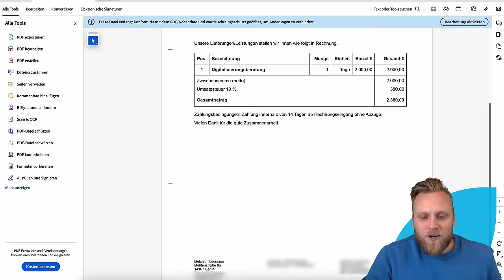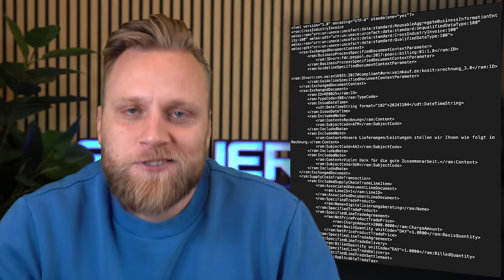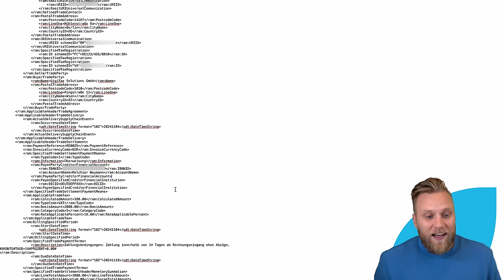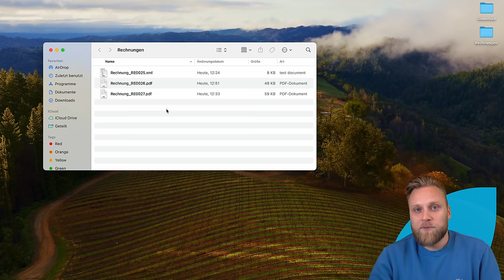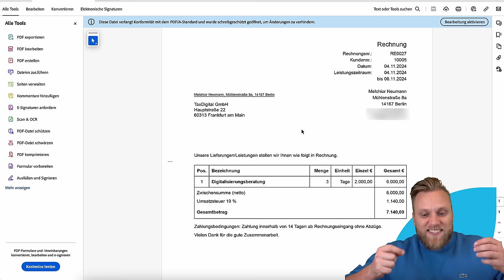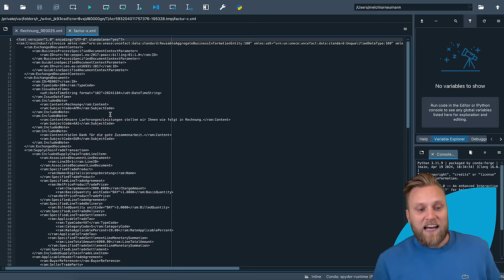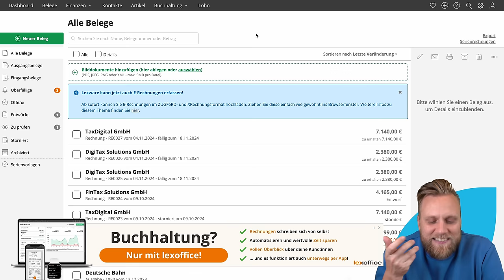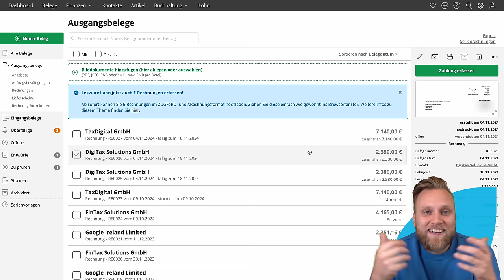ZUGFeRD oder XRechnung - Welche E-Rechnung ist besser?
▬ Mehr Informationen ▬▬▬▬▬▬▬▬▬▬▬▬▬▬▬▬

Die E-Rechnung kommt und sie bringt zwei neue Rechnungsformate mit sich - die XRechnung und ZUGFeRD. Doch welches ist für Selbstständige eigentlich am besten geeignet? Wir haben die beiden Rechnungsformate einmal verglichen und zeigen euch, welche Vor- und Nachteile jeweils da sind. Natürlich gibt es auch eine klare Empfehlung von Melchior.

▬ Empfehlungen ▬▬▬▬▬▬▬▬▬▬▬▬▬▬▬▬

▬ Timestamps ▬▬▬▬▬▬▬▬▬▬▬▬▬▬▬

0:00​ - Intro
0:25 - Übergangsfristen
1:17 - Rechnungsformate
1:45 - PDF
3:53 - XRechnung
6:09 - ZUGFeRD
8:24 - Empfehlung - Was ist am Besten?
9:27 - Gefahren
10:33 - Was ändert sich für mich?
12:12 - Outro